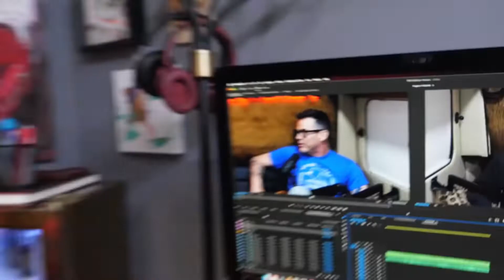Bill Burr Thinks Comedians Should Apologize For Jokes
Bill burr talks about the pressure faced and whether or not comedians should or should no apologise.

Comment: some asshole is gonna cut that and say that comedians should apologisize